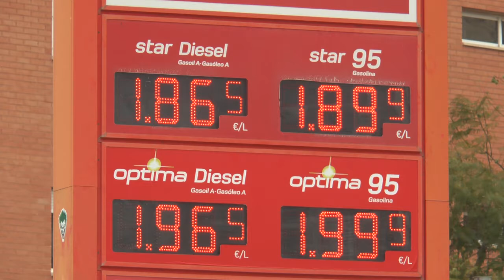El día del consumidor se celebra en medio de la escalada de los carburantes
El 15 de marzo se celebra el día del consumidor pero, en este caso, lo hace envuelto de polémica por el incremento del precio de los carburantes. Una subida al alza que no cesa, y que sumada a la escalada de la luz y el gas, deja en una situación muy delicada al propio consumidor. Por ello, el gobierno de España estudia rebajar el IVA de los carburantes.